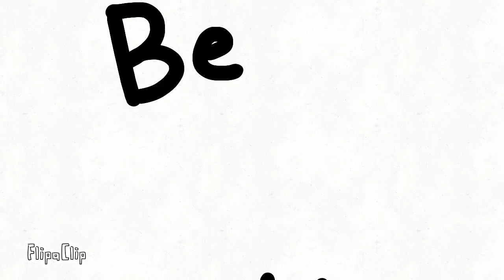Pumped Up Kick